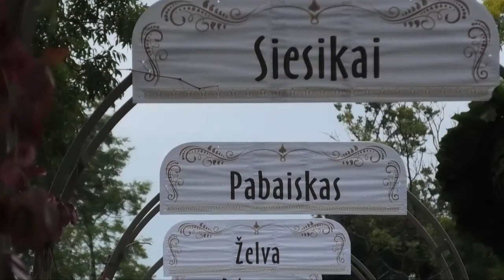DERLIAUS ŠVENTĖ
UKC tv 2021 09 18